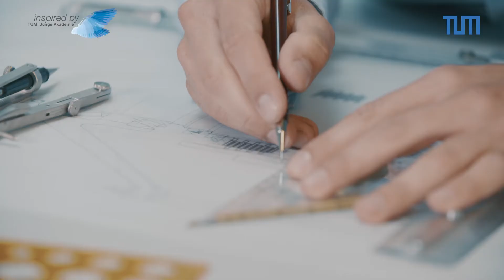TUM: Junge Akademie 2018 – Passion for Science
The scholarship program for the talents of the Technische Universität München brings students from all departments closer to the world of science. In interdisciplinary teams, students work on scientific projects of socio-political relevance. The new year starts in November 2018.

► Further information

► Follow the TUM!